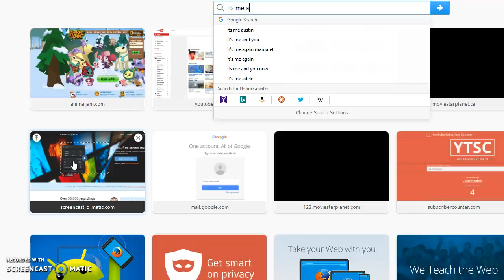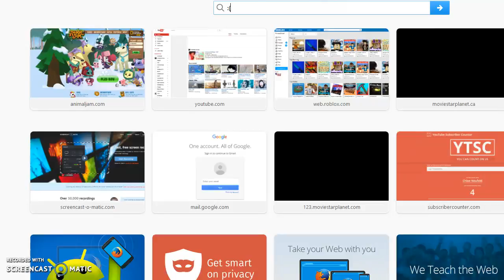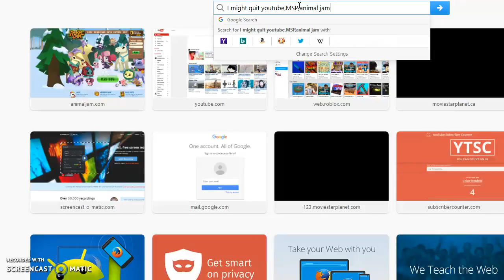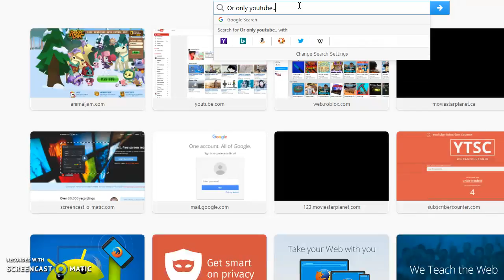My greatgrampa died...